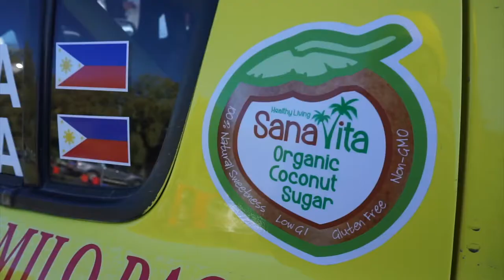Otago Rally The Pics You Haven't Seen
Just some stunning photos I got from one of the rally photographers who if I am not mistaken was his first time in the rally too. He seemed to be in awe of the scenery and might of had enough time to practice it on my car sine I was... erm, close to the end of the pack. Well, anyway, good memories!